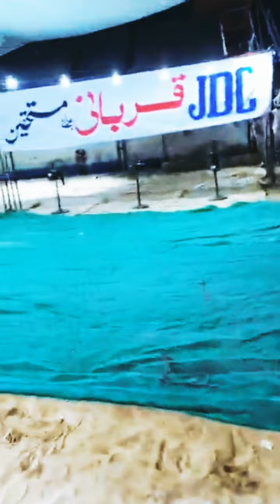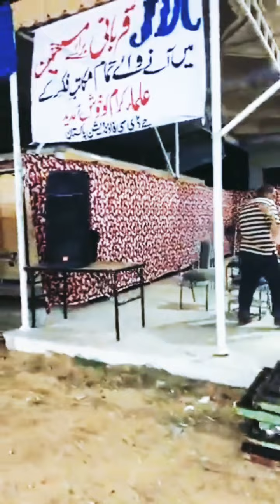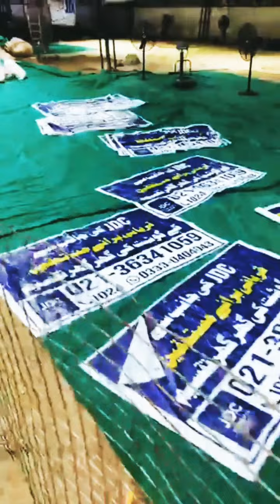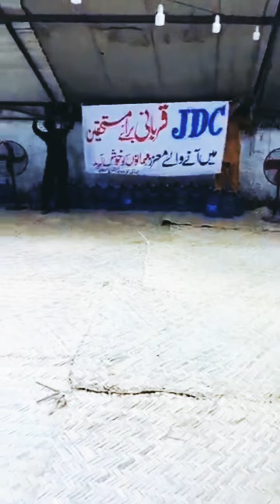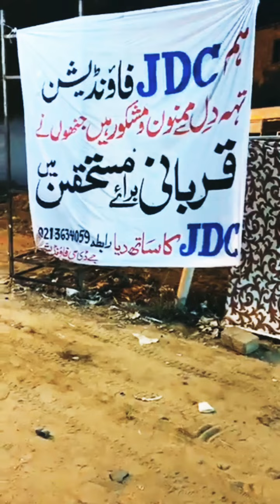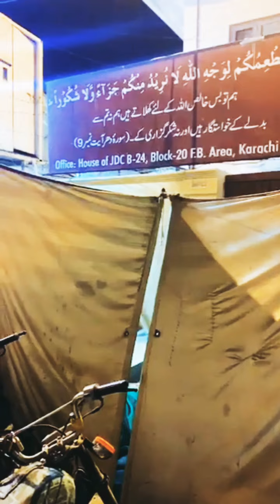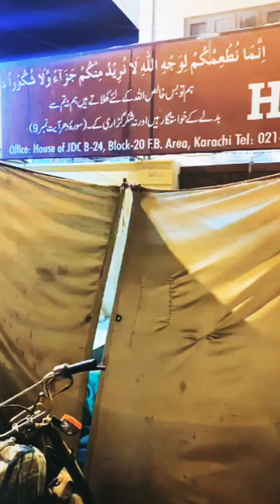LIVE JDC Continues Preparations For Asia's Biggest Sacrifice Gor Deserving || TEAM JDC ZAFAR ABBAS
جے ڈی سی فاؤنڈیشن کی جانب سے ناظم آباد میں عید کے دوسرے روز اونٹ کی قربانی کی گئی جس کا تمام گوشت مستحقین میں تقسیم کیا گیا